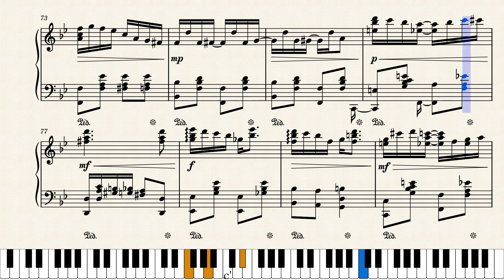Foxi In The Snow by Cameron Lee Simpson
i made this beautiful classic rag thinking about the images of foxes in the snow and thought of my friend being there too.
I love it a lot and I hope everyone loves it too.